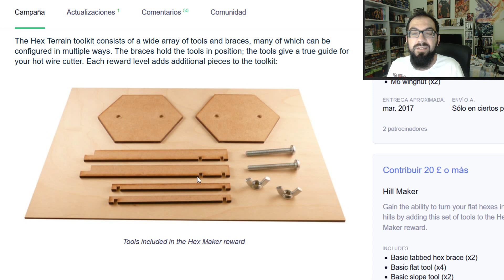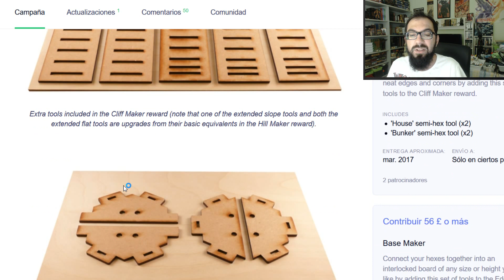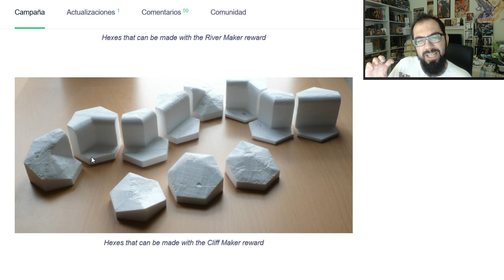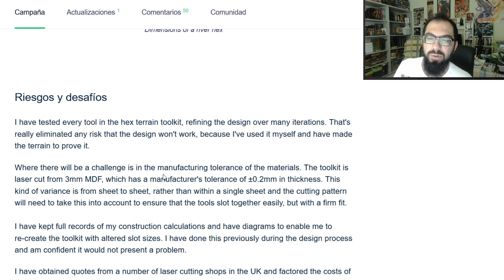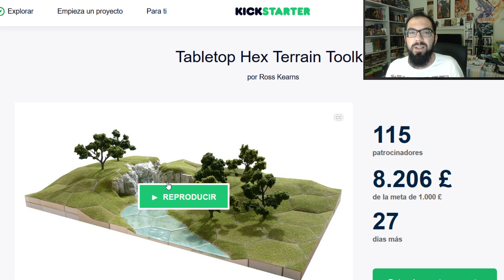modelismo paintingmodels scalemodels pintor pintura art painting figure warhammer wh40k